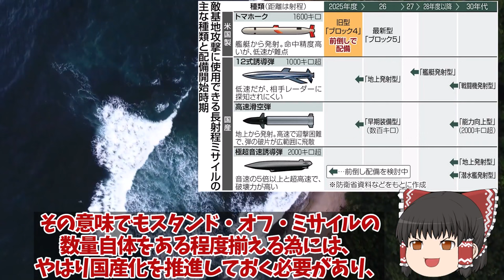【ゆっくり解説・軍事News】国産トマホーク三菱ついに完成12式精密誘導弾改も一年前倒し決定か！トマホークと長射程兵器に国連恐れた？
引用・転載「出典：海上自衛隊ホームページ」
引用・転載「出典：航空自衛隊ホームページ」
引用・転載「出典：陸上自衛隊ホームページ」